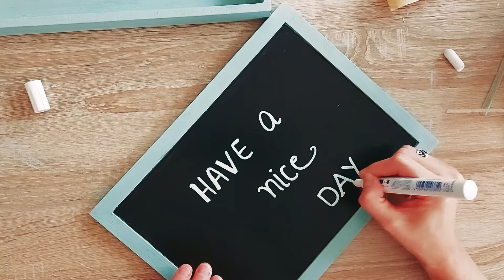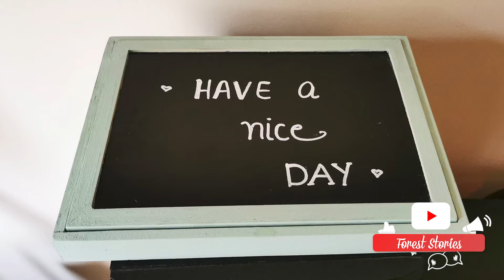DIY | HAW TO MAKE | pastel tea TRAY from old wooden toy box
in this video I made a unique tea or coffee tray. I made the tray from an old wooden toy box. I used acrylic paint, to which I added tempera. and on the upper part I used decorative self-adhesive wallpaper